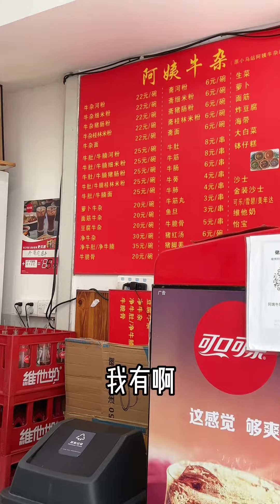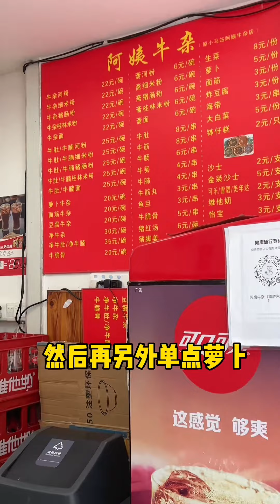终于来翻牌这位阿姨牛杂了 果然是个定律！